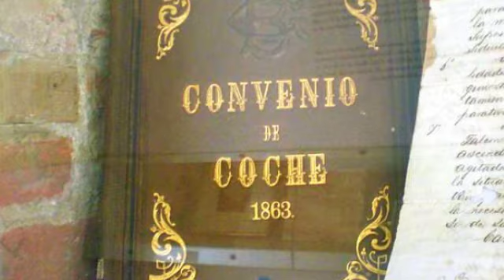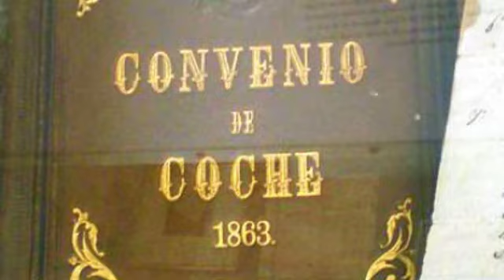Cap 9 EL TRATADO DE COCHE: Origen y ratificación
"El Tratado de Coche fue el tratado de paz que estableció la culminación formal de la Guerra Federal de Venezuela, firmado el 23 de abril de 1863 por Pedro José Rojas, Secretario General del Jefe Supremo de la República, José Antonio Páez, y Antonio Guzmán Blanco, Secretario General del Presidente Provisional de la Federación, Juan Crisóstomo Falcón, en la hacienda Coche, próxima a Caracas, en el cual «el ejército federal reconoce al Gobierno del Jefe Supremo de la República y de su sustituto». Sin embargo, ni Falcón ni los demás jefes federales aceptaron dicho convenio, por lo que hubo que modificarlo y ambos firmantes redactaron el tratado definitivo, que se firmó el 22 de mayo de ese mismo año."

Capítulo Anterior:
Simón Bolívar y LA CAMPAÑA ADMIRABLE

VALORAMOS MUCHO LOS LIKES si te gusto este vídeo, así YouTube se lo recomendará a más personas.

AGRADECIMIENTOS:

Leopoldo Baptista Z. por su invalorable apoyo a nuestro canal.

Caracas Ciudad Plural por difundir nuestro contenido.

A todos nuestros seguidores, quienes cada día con su constancia, fidelidad y aportes hacen posible la consolidación y mantenimiento de esta distinguida comunidad y el sueño de este canal, como lo es la difusión del conocimiento de la historia de Venezuela para todas las generaciones.

Muchas Gracias